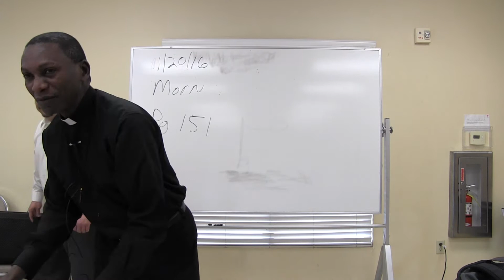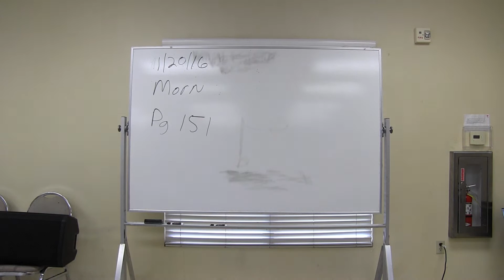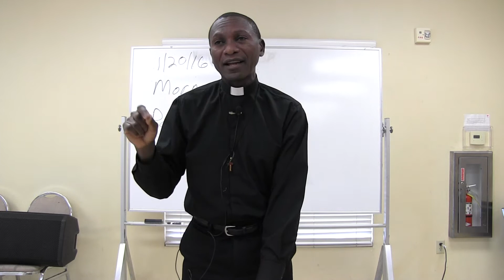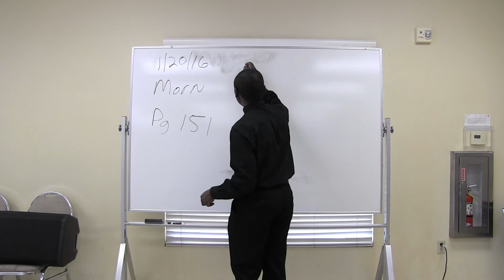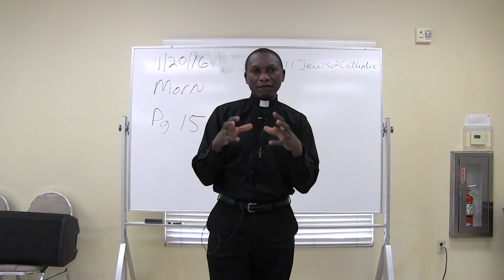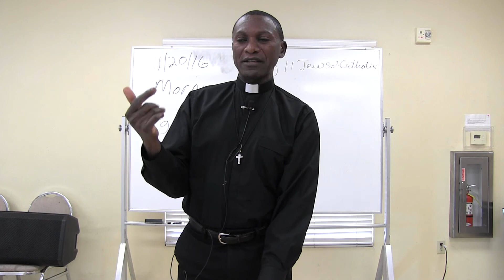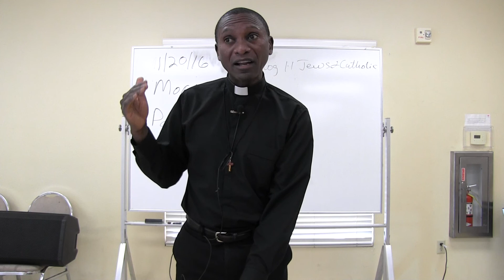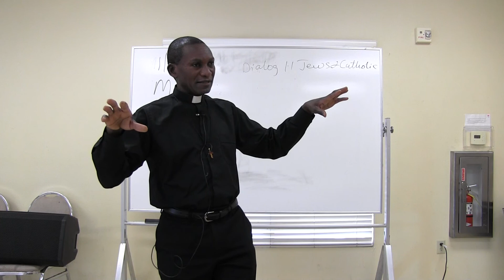Grace Morn 1of3 012016